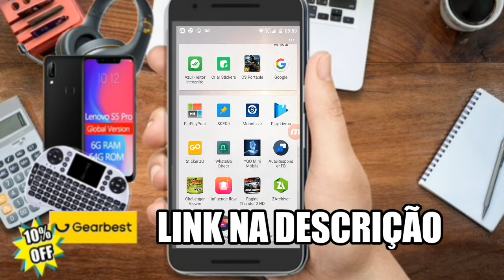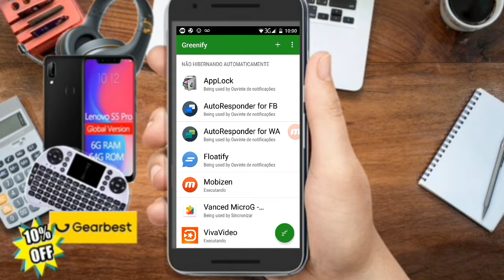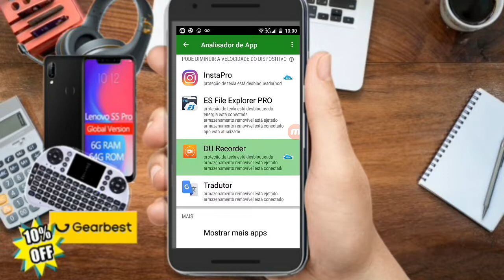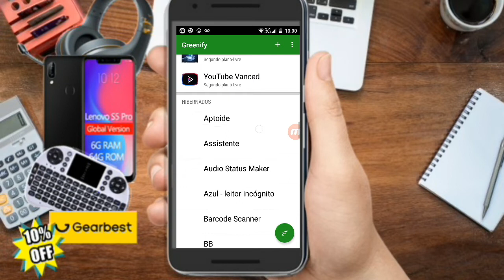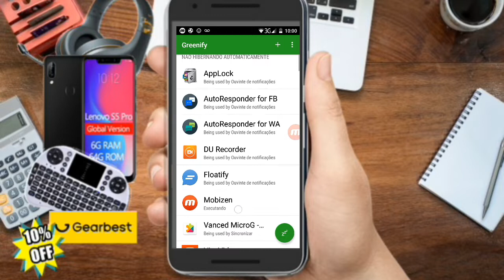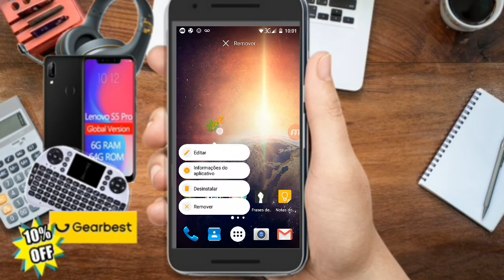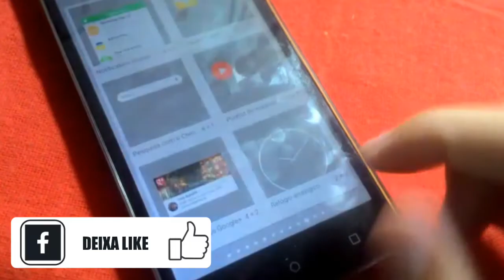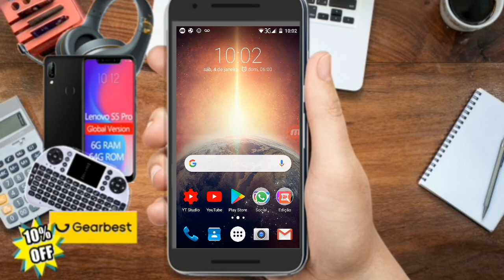HIBERNAR APLICATIVOS EM SEGUNDO PLANO | MAIS RÁPIDO CELULAR COM E SEM ROOT | CANAL IODROID